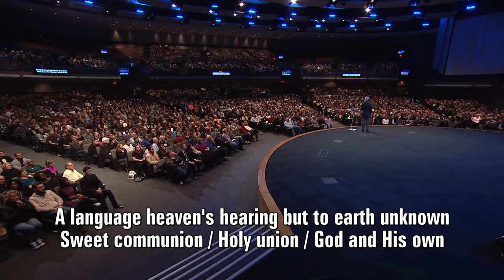Pastor Jack Hayford - The Beauty of Spiritual Language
Pastor Jack Hayford - First Conference 2016 - The Beauty of Spiritual Language

Search for:
Pastor Jack Hayford - 01/03/2016
Sermon Series: First Conference 2016
Sermon Title: The Beauty of Spiritual Language